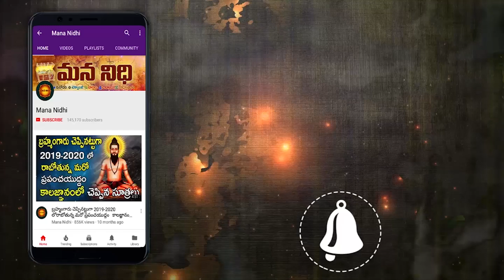స్నానం చేసిన వెంటనే ఈ ఒక్క పనిచేస్తే లక్ష్మిదేవి ధన వర్షం కురుస్తుంది | Mana Nidhi